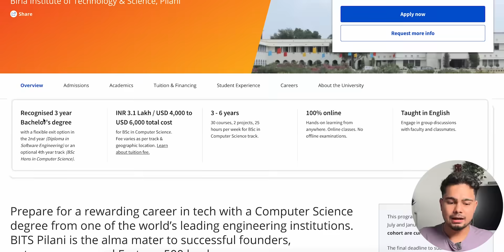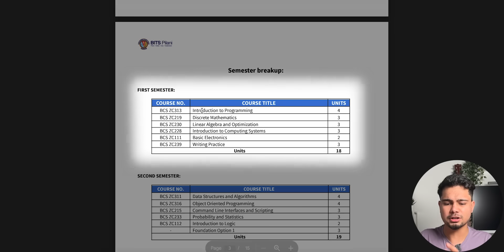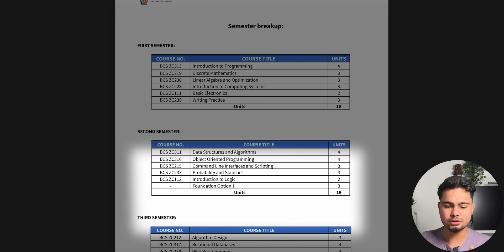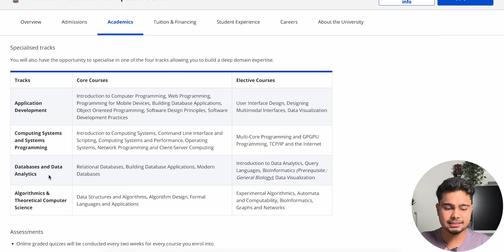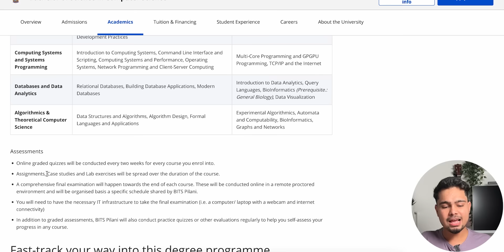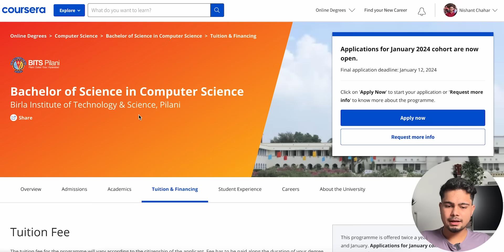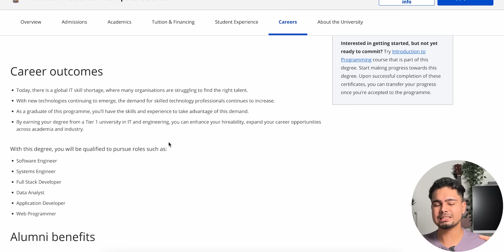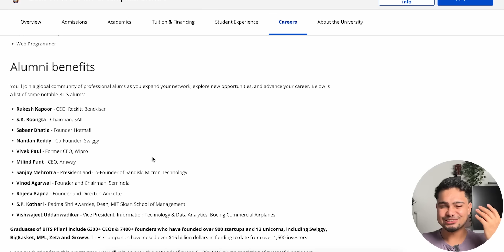NO coding experience to becoming Software engineer! 🚀 | BSc Computer Science!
Hi Everyone! Unlocking incredible job opportunities with just an online degree and bypassing the traditional college-to-job route is not only possible but increasingly viable in today's dynamic job market.

In this enlightening video, we delve into the alternate pathway that can lead you straight to those coveted job offers at tech giants like Amazon, Google, and Microsoft, even without a coding background. We'll explore the key strategies and actionable insights that can empower you to stand out in the competitive job landscape, showcasing how online degrees can be a game-changer in securing lucrative positions by leveraging online education and land those big job offers and redefine your professional journey. 🌟